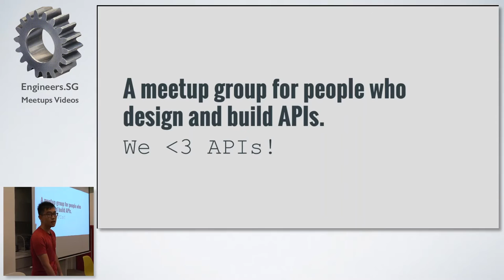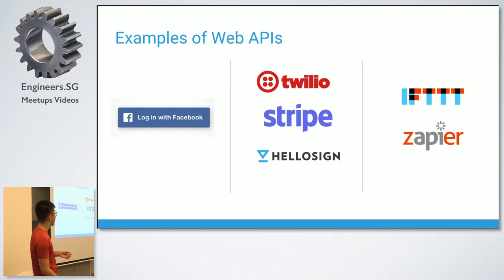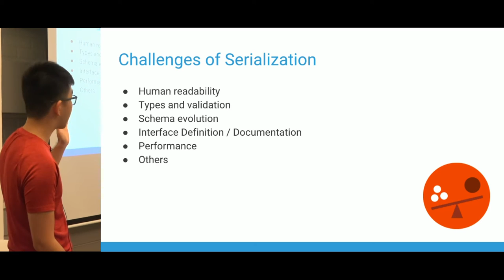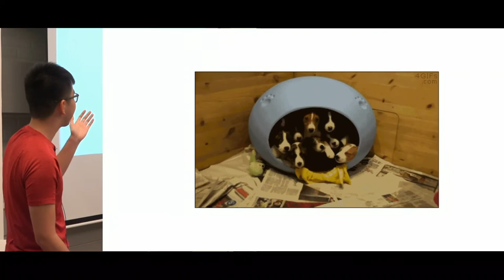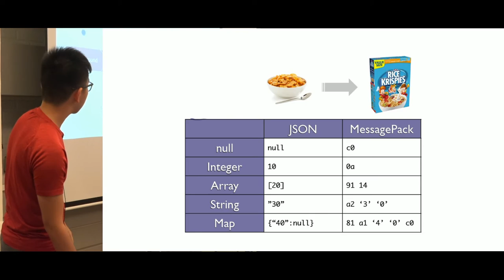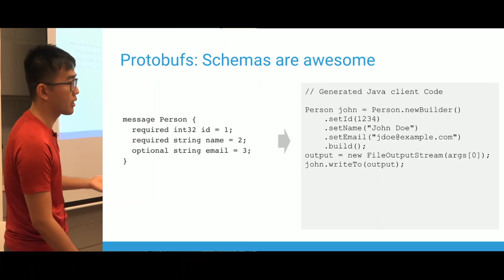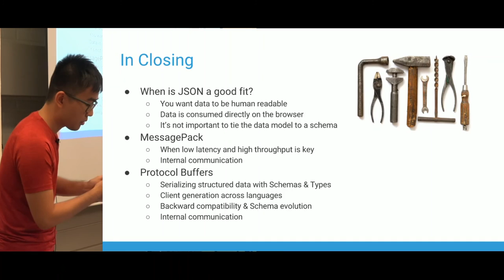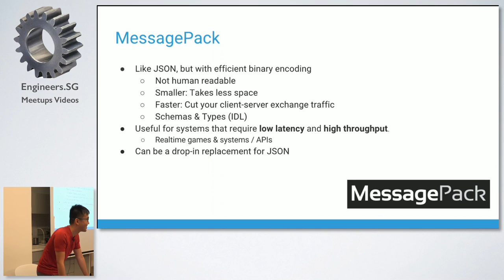Beyond JSON - API-Craft Singapore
Speaker: Yos Riady